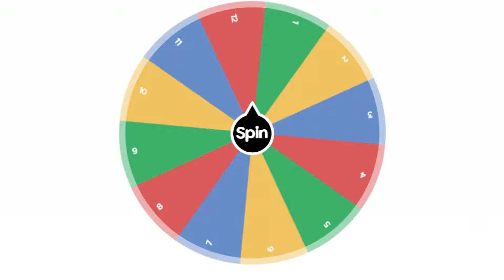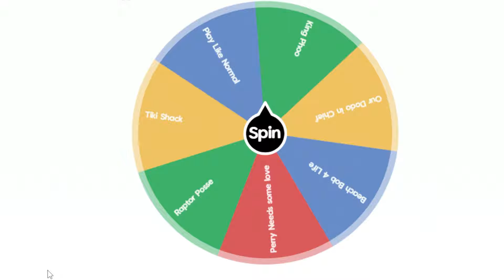The Monkey Made me Build Him a Shrine! --- Ark Ascended Randomonium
This Video contains no swearing

I want to give a special thanks to my Patreons and most especially to...